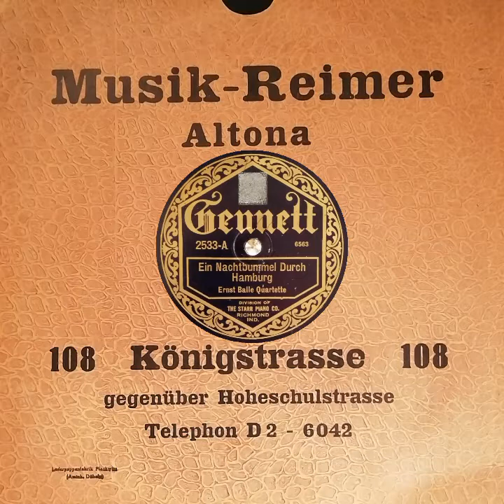Ein Nachtbummel durch Hamburg - Ernst Balle Quartett (Gennett 2533 A) Musik-Reimer Altona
Gesang, Ernst Balle Quartett